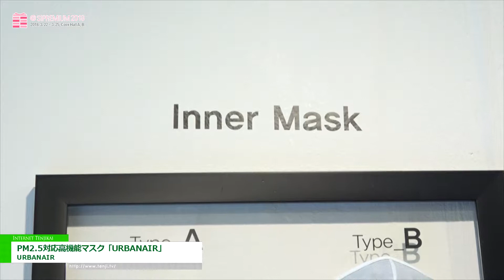[SIPREMIUM 2018] PM2.5対応高機能マスク「URBANAIR」 - URBANAIR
URBANAIRはSIPREMIUM 2018にて、PM2.5対応高機能マスク「URBANAIR」を出展。